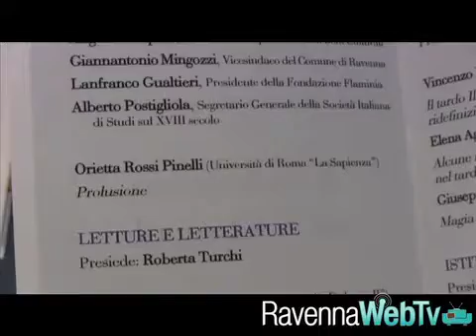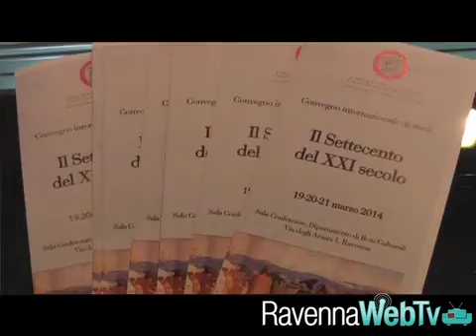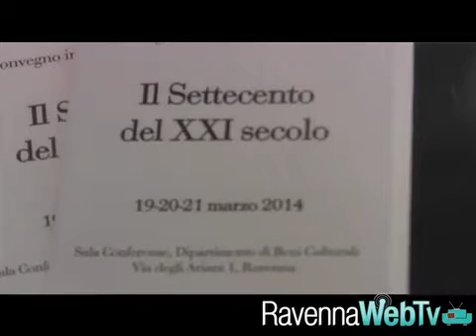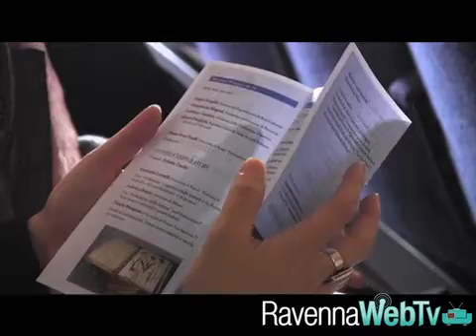il 700 il secolo dei lumi 19 03 2014